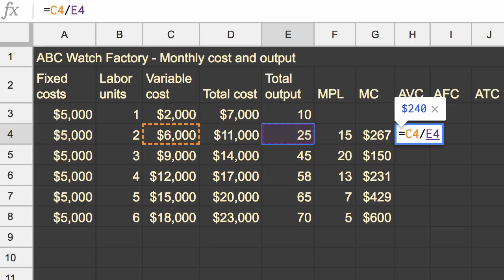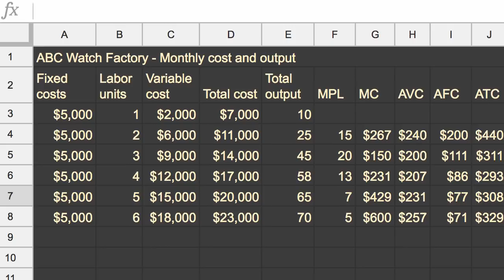Marginal cost, average variable cost, and average total cost | APⓇ Microeconomics | Khan Academy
In this video we calculate the costs of producing a good, including fixed costs, variable costs, marginal cost, average variable cost, average fixed cost, and average total cost.

AP(R) Microeconomics on Khan Academy: Microeconomics is the study of individual decisionmakers in an economy, such as people, households, and firms. Learn how markets work, how incentives drive decisionmaking, and how market structure influences market outcomes. We hit the traditional topics from an AP Microeconomics course, including basic economic concepts, markets, production and costs, profit maximization perfect competition, imperfectly competitive market structures, game theory, factor markets, and income inequality.